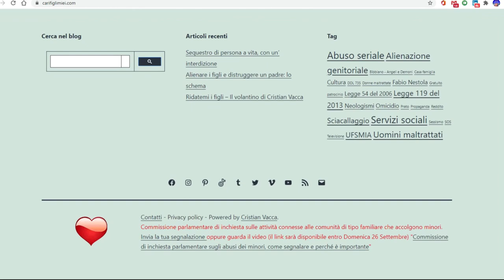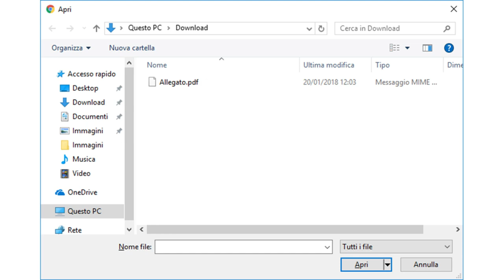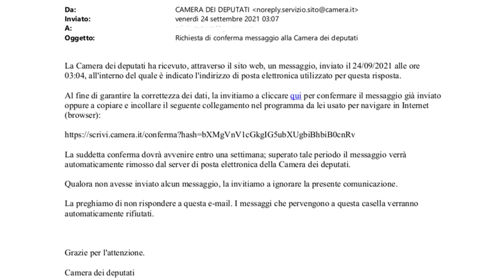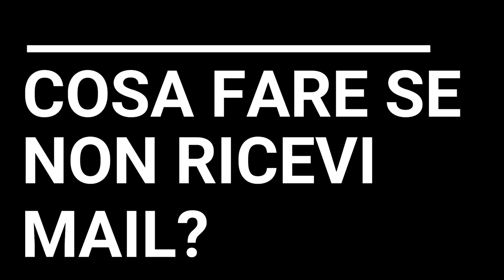Inchiesta parlamentare sui Servizi Sociali – Come fare la segnalazione e perché è importante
Il business sulla pelle dei bambini è una realtà in Italia, lo Stato lo ha capito ed è stata istituita una Commissione parlamentare di inchiesta sullo scandalo affidi.

In questo video è illustrata la corretta procedura per inviare documenti e comunicare le atrocità subite al Parlamento, affinchè si faccia chiarezza.
Il mini tutorial spiega passo passo la modalità di invio.
Un’ occasione importante da non sciupare perché il sistema pseudo assistenzialistico invece di tutelare i bambini, accresce e strumentalizza le problematiche familiari per trarne guadagno.

E’ necessario raccontare dunque fatti certi, di cui si è sicuri, ma è dovere del buon cittadino informare lo Stato.
Fermiamo il rapimento dei bambini.
Fermiamo immediatamente queste persone irresponsabili e prive di pietà.

☼ Chi siamo:
Cari Figli Miei è un blog di denuncia sociale